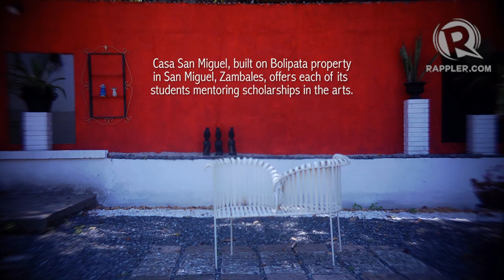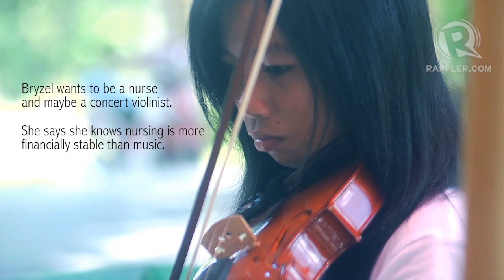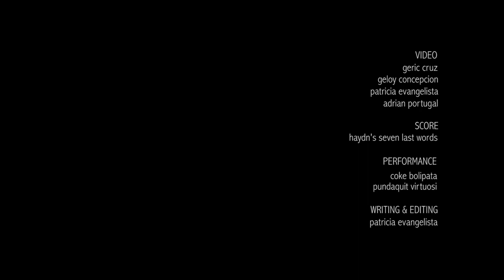The Ballad of Coke Bolipata / Final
More videos on Rappler Follow Rappler for the latest news in the Philippines and across the globe. SAN MIGUEL, Zambales - There is a school that stands under a canopy of trees, where boys build songs in the air and fishermen's daughters play their violins. This is home to musician Coke Bolipata, the country's premiere violinist, whose brick school has given the children of San Miguel a place to dream.

Casa San Miguel was built in 1993 just after the eruption of Mt. Pinatubo and the abandonment of the American bases. Its goal is to encourage arts and culture among the young people of San Miguel, as well as provide an environment for young artists to grow their talent. Bolipata calls it an artist-run community.

Ask him what it's like, and he will laugh. "It's hippy town," he says.

Students of the Casa are provided scholarships in photography, music, the visual arts and creative writing. Although the school mentors young people who hope to make careers in the arts, Bolipata says the training is of value in itself.

"I think we just try to foster creativity. It's not like a school when you come in and it's student, teacher. None of the teachers are here because it's a job. We're so grateful that many of the teachers come here because they want to pay it forward."

The Casa is on its 19th year, accepting donations from corporations, building in galleries and rooms to its compound and adding to its teaching roster some of the country's most respected artists. For many of them, the is a place of paying forward. Bolipata hopes to institutionalize the Casa, so that it can be passed on into other generations of artists.

Personality is a problem. Ask him, and he will agree. Yes, to many people, the heart of the Casa is Coke Bolipata.

He does not hesitate. "Then I will cut out my heart and pass it on."

(Video by Geloy Concepcion, Geric Cruz, Patricia Evangelista and Adrian Portugal. Written and edited by Patricia Evangelista. Scoring from Joseph Haydn's Seven Last Words. Performance by Coke Bolipata and the Pundaquit Virtuosi. With thanks to Carlo Gabuco and John Javellana). - Rappler.com Follow Rappler for the latest news in the Philippines and around the world.